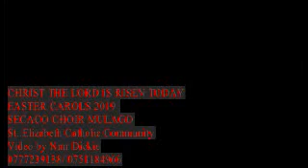Christ the Lord is risen today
SECACO Easter carols 2019